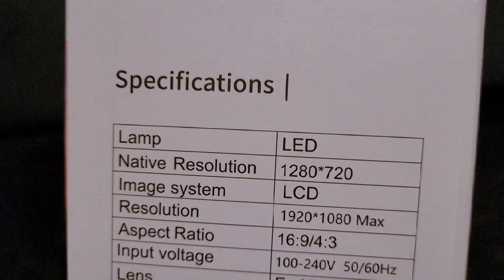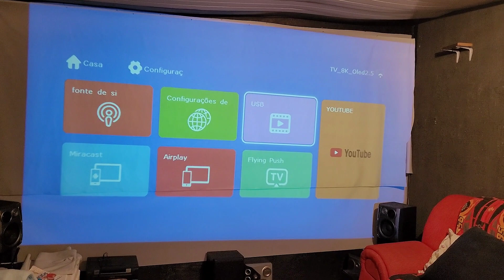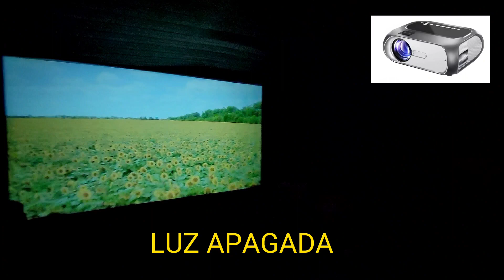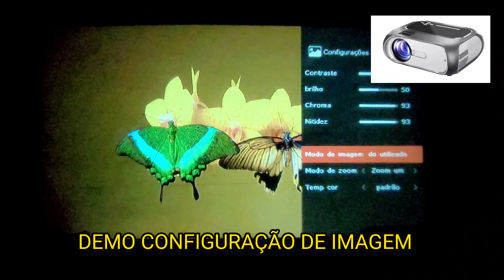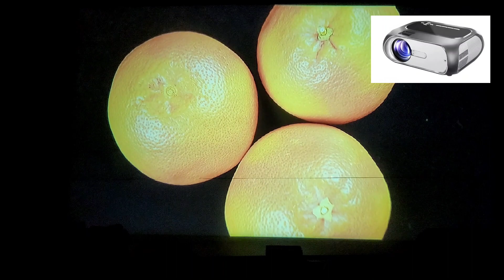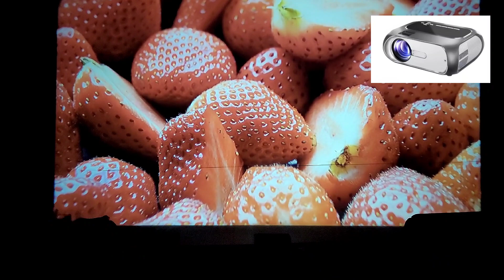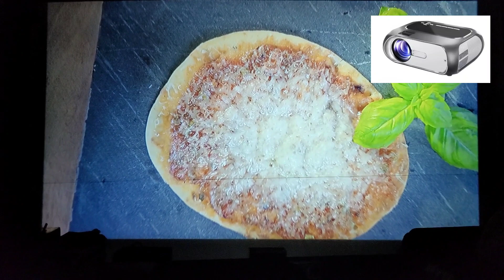Projetor New-T7 de 4000 lumens resolução 1280*720.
Teste com projetor de baixo custo que entraga um ótima qualidade de imagem.

Não vendo projetores e não conheço a loja apenas o link de onde comprei na Internet.